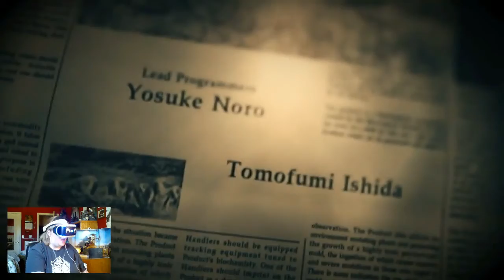(MONTAGE) Scariest Moments of RE7 Biohazard in PSVR!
What was your favorite moment from this calamity of pant-pooping goodness? Catch up on all of the greatest scares from Biohazard before we jump in to the epilogue DLC on Sunday!